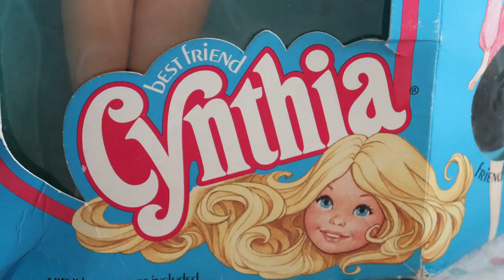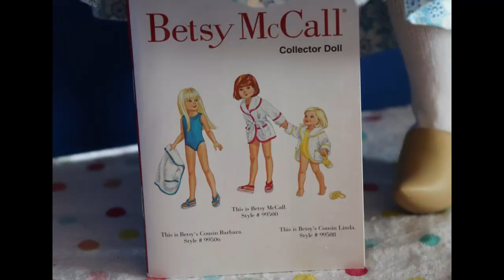Kane County Doll Show Haul/Loot: Sept 2021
My mom went solo to the Kane County Doll Show since I'm still recovering. Here's a look at what she picked up!

Dolly Confessions
728 Northwest Highway
Fox River Grove, IL 60021